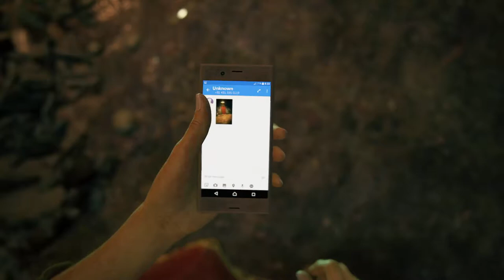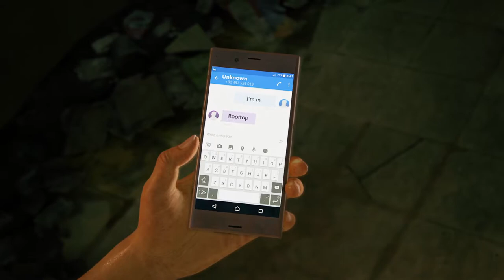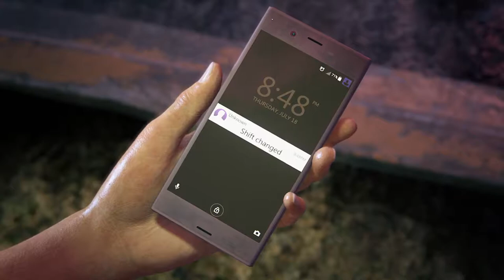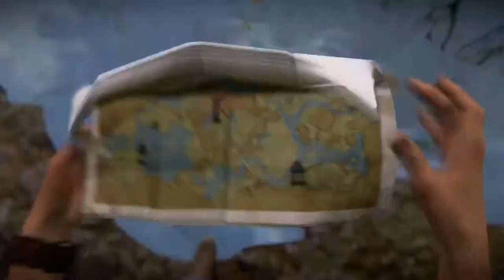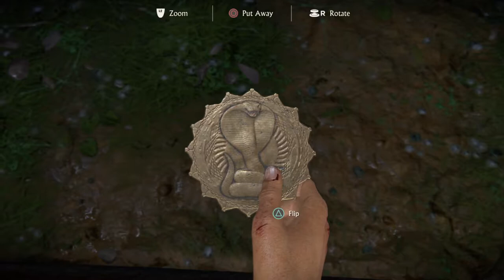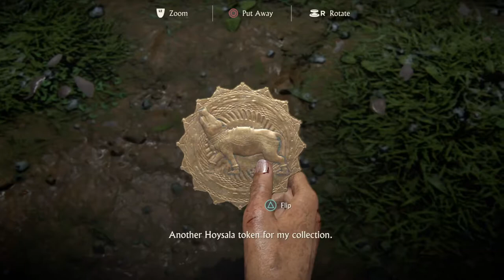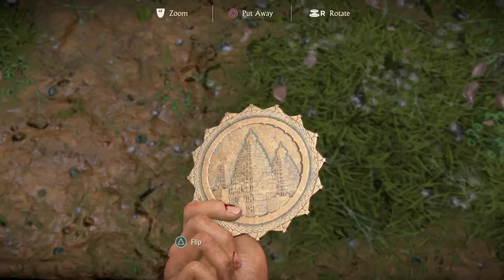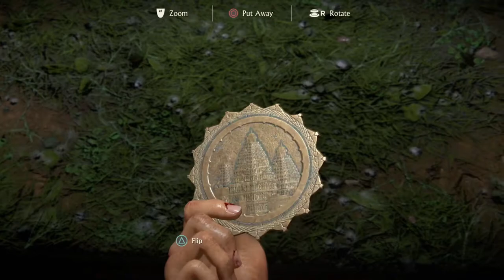Let's Play Uncharted The Lost Legacy Part 1 of 2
T.RUE Productions is Media Production company that specializes in Professional, Commercial and Personal Video Production. We have an expertise in Video Services, but also include original Graphic Design, Web Design and Motion Graphics. We are available to Write, Produce and Edit any of your Video Production needs with your needs first. We pride our work on our Quality, Commitment and Satisfaction guarantee! Contact today!